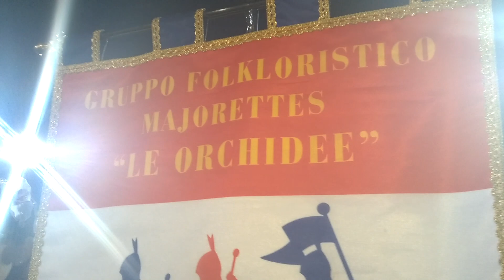Nevio Scala alla inaugurazione dei campi sintetici a Langhirano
- Il presidente del Parma Calcio 1913 Nevio Scala, accompagnato dal responsabile del Settore Giovanile Fausto Pizzi e dal segretario Giovanni Manzani, con il responsabile comunicazione-stampa Gabriele Majo, ha preso parte alla cerimonia di inaugurazione della nuova struttura in sintetico del Centro Sportivo S. Pertini di Langhirano, un vero e proprio gioiello il campo 11, più un ulteriore campo a 7, al servizio degli sportivi di ogni età del territorio. La serata è stata presentata da Erika Martorana ed allietata dal complesso bandistico di Castrignano e del gruppo majorettes “Le Orchidee”.